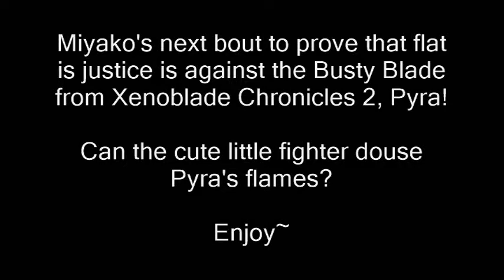GF202020 MUGEN: Miyako Arima [me] Vs. Pyra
Miyako's next bout to prove that flat is justice is against the Busty Blade from Xenoblade Chronicles 2, Pyra!

Can the cute little fighter douse Pyra's flames?